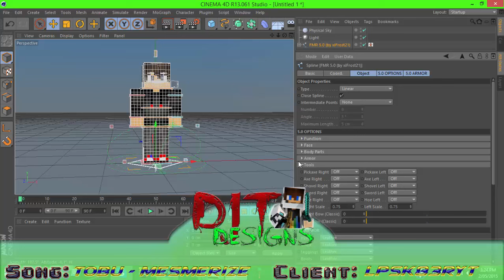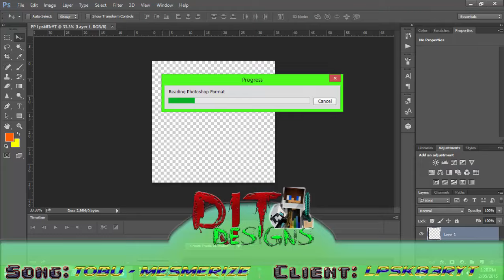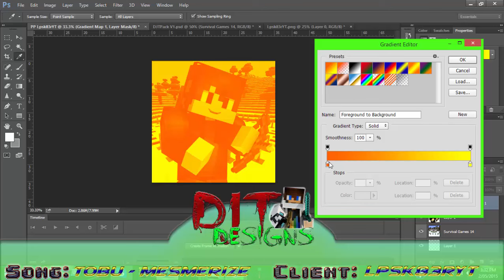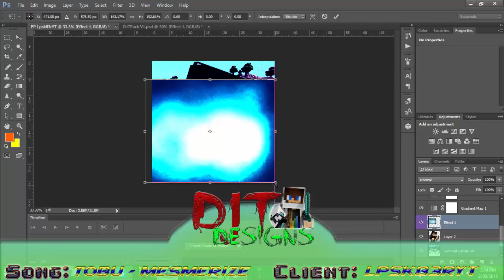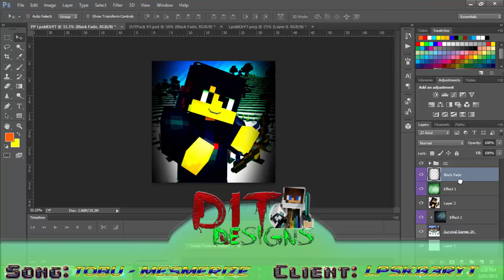✵Speed Art✵ | Profile Picture | Lpsk83r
►Speed Art◄
CLOSED
▬▬▬▬▬▬▬▬▼ Expand ▼▬▬▬▬▬▬▬▬

▬▬▼ My Websites ▼▬▬
CLOSED